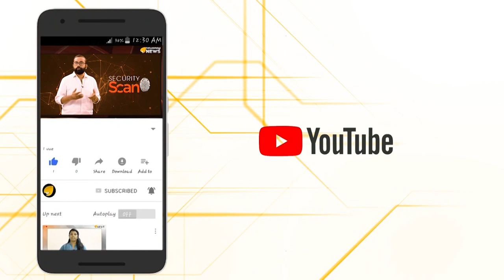സിനിമകളിലും വർഗ്ഗീയതയോ ? ഇസ്ലാം പേരുകളുള്ള പുതിയ സിനിമകൾ..